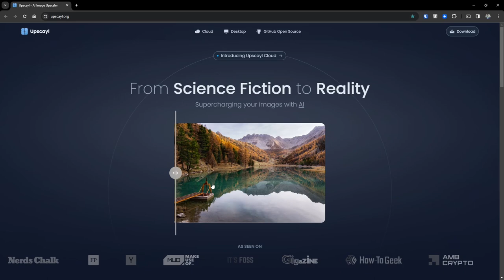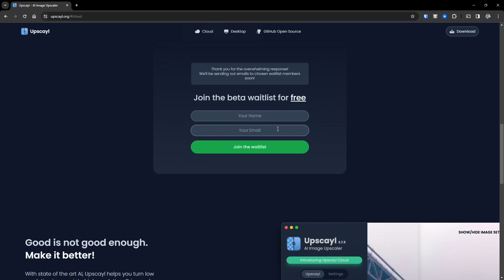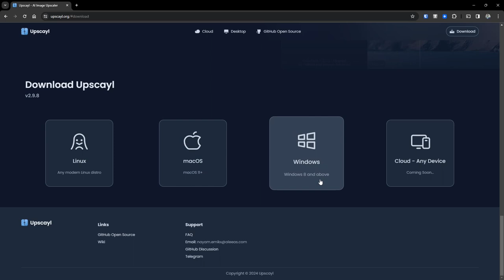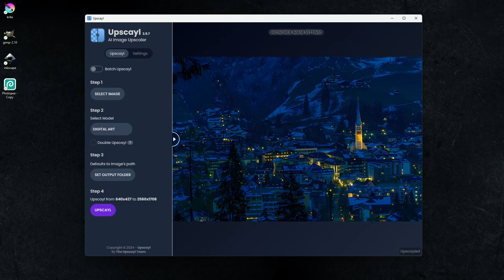Twitchymo Studio | Upscayl Review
Upscayl is a free and open-source desktop application that uses advanced AI models to upscale low-resolution images.
It is built cross-platform and available on Linux, MacOX, Windows and a Cloud version. Upscayl can enhance your images by guessing what the details could be, and it can upscale images, from low-resolution images to ultra-high-resolution images. It is a simple tool that allows you to upscale your photos to professional-grade. It uses AI to upscale images while preserving original details and colors.